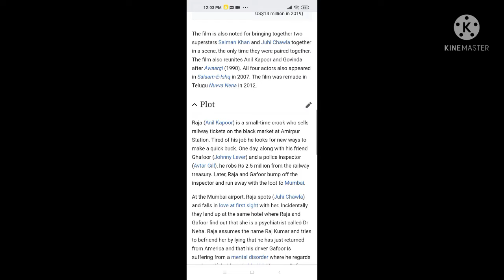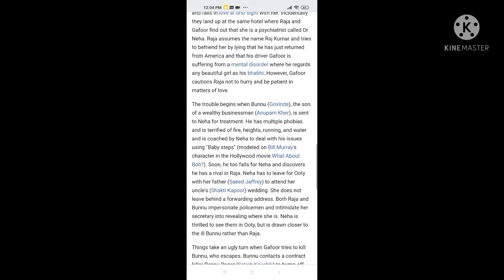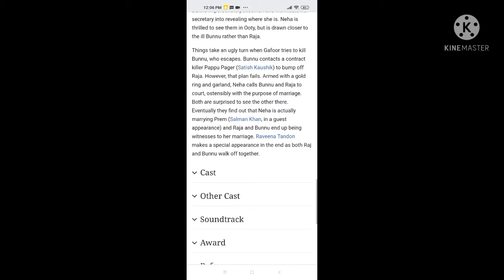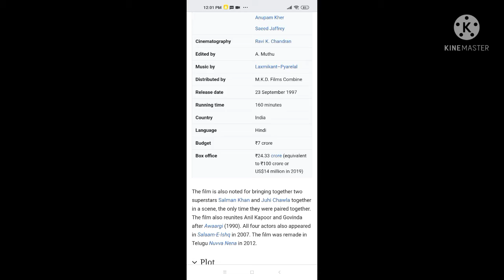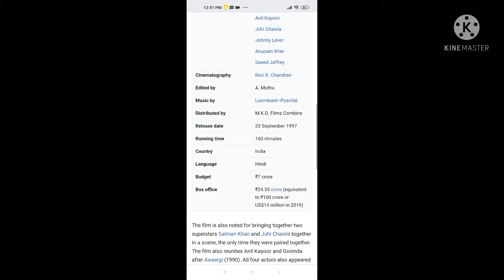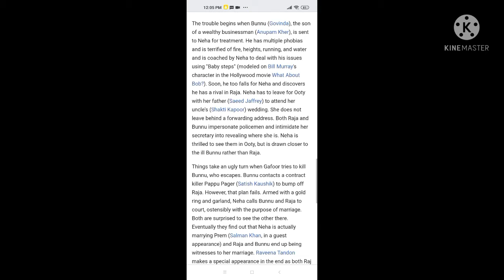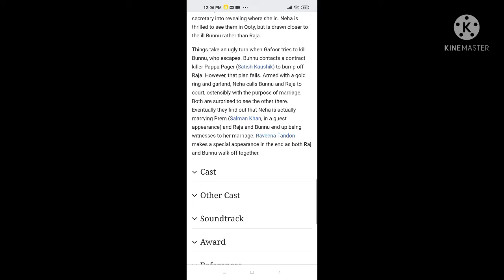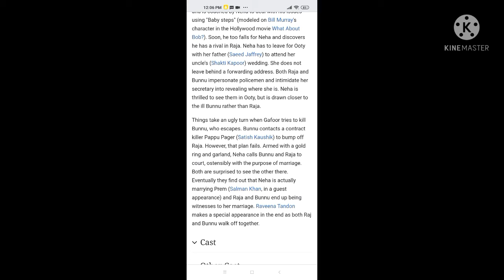Deewana Mastana | 1997 | Full Movie Facts And Important Talks | Govinda | Anil Kapoor | Juhi Chawla